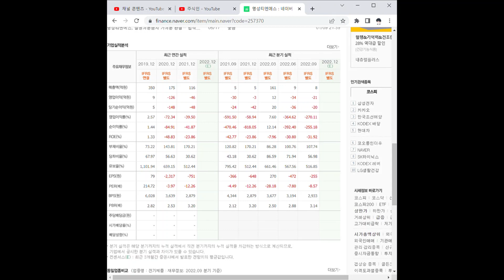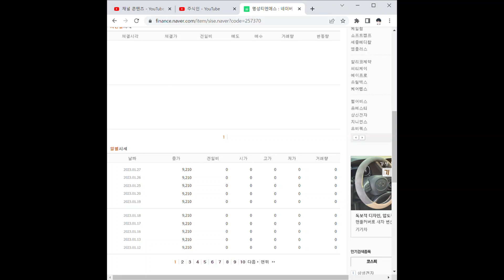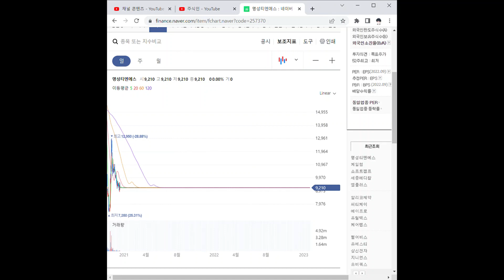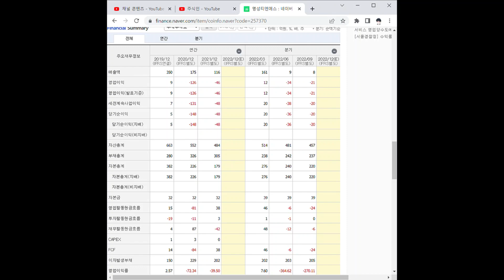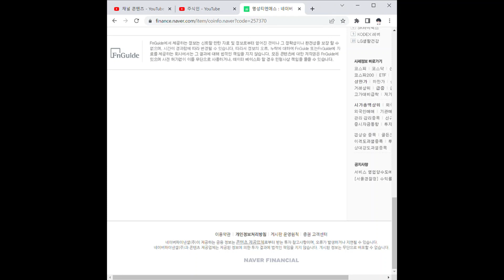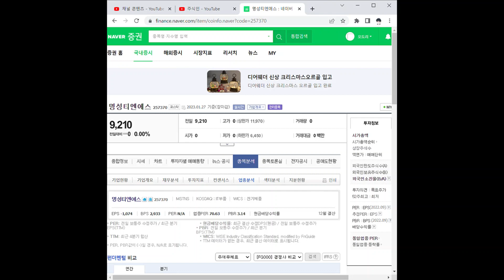명성티엔에스 주가 전망 및 차트 분석